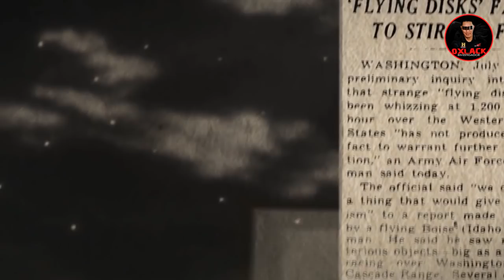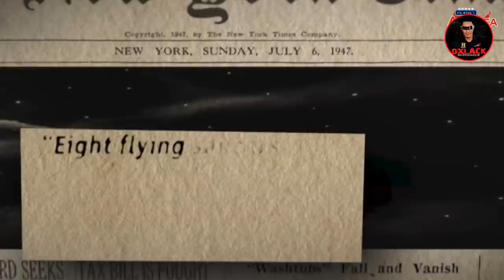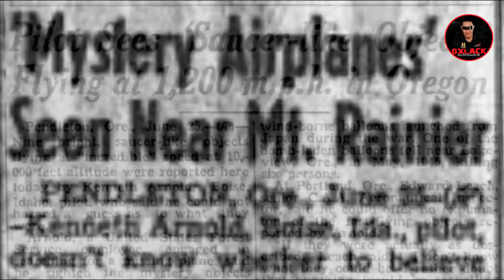HISTORIA DE LA UFOLOGÍA Parte 1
La historia de la UFOLOGIA inicia con el caso de kennet Arnold y los nueve OVNIS que vio en el monte Rainner, en este video te cuento todo lo sucedido y la explicación del tema OVNI